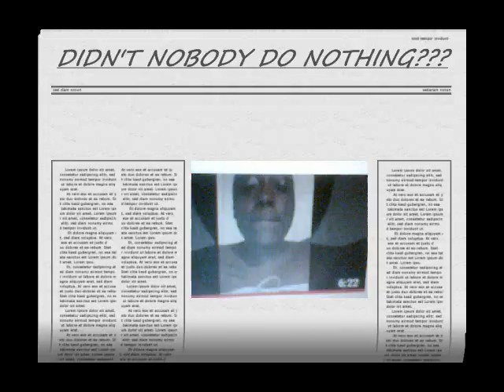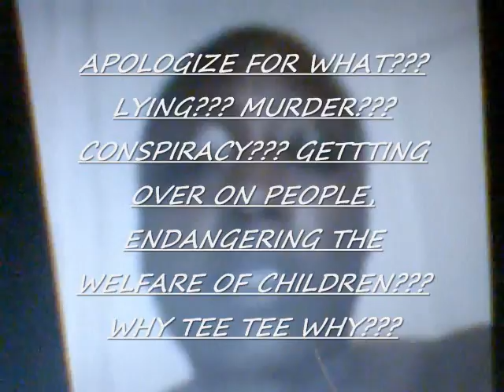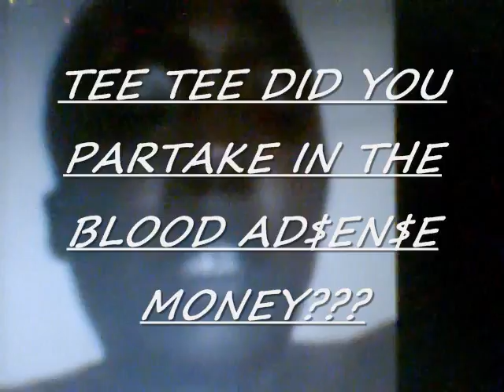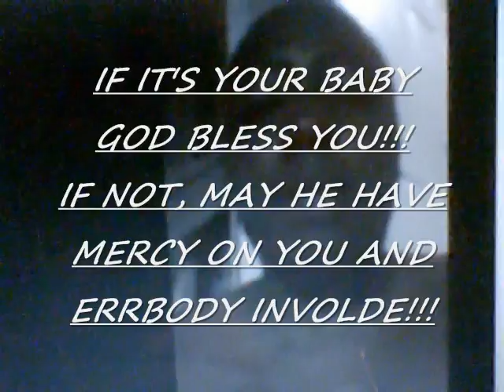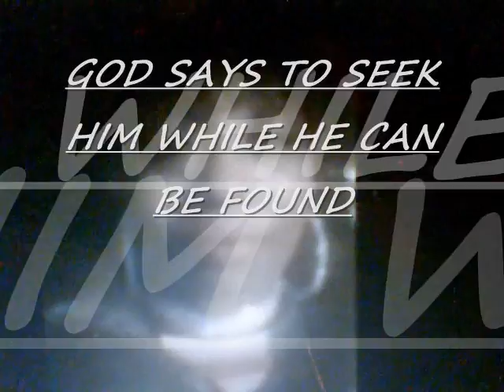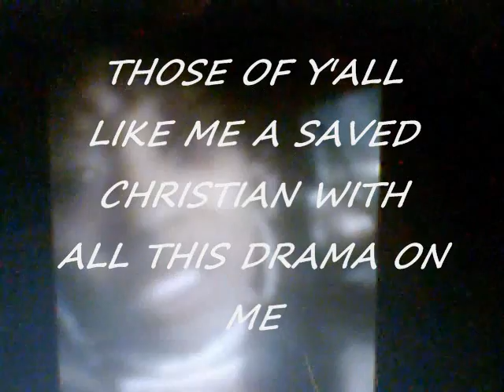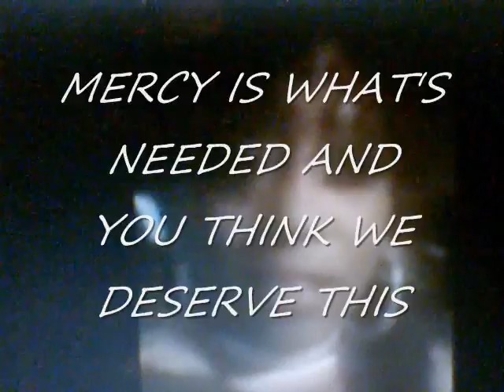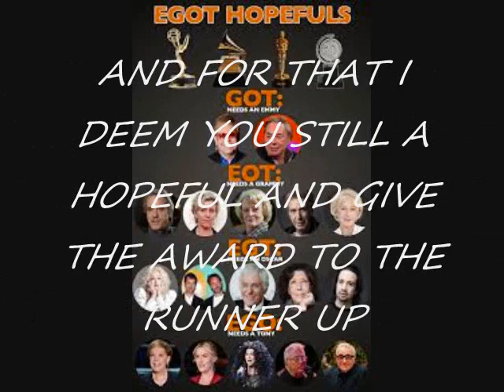TERESA MARTIN WINS AN *AWARD*? /ONLY GOD KNOWS!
Hello and Welcome You Tube Family.  In Teresa martin's own words..."ain't nothing happen too her"?... And the winner is?

 If you  *SUPPORT*and are *ROUTING * for Teresa Martin, mother/aunt of Ken'neka Jenkins to receive the *Soul's Deliverance Award* from *BUT GOD* then watch the video.

I stand in agreement with you.  Shalom

As the Creator of this Video and Channel in general may contain certain *Copy-Righted* works thatwere not *Specifically Authorized* authorization from the owner, and Copy- Right Holder(s) to be used.

If you have any specific questions or concerns about this video on my defense of the *Fair Use Doctrine* please use the *EMAIL* to resolve any issue *Amicably* and in *Shalom* (Peace) Thank you.